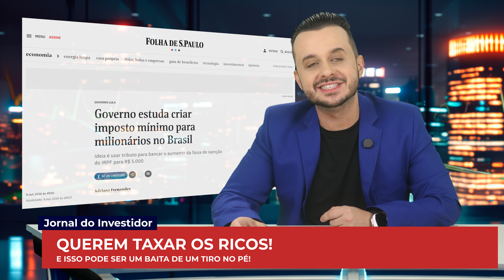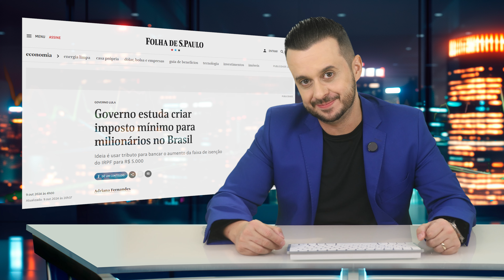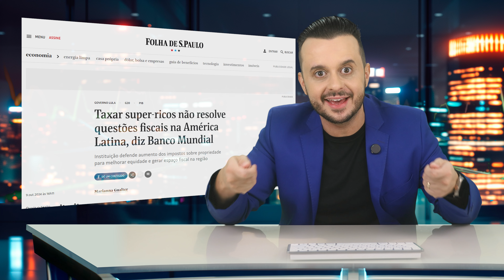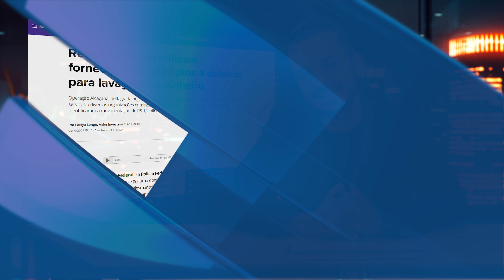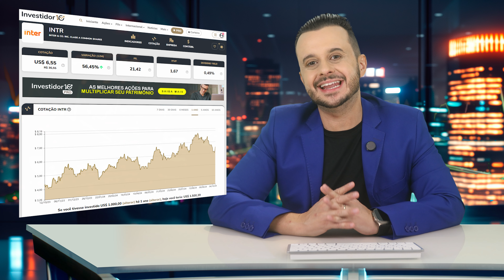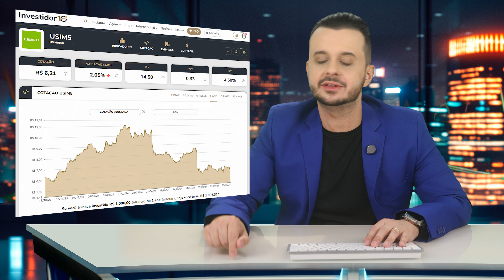Taxação dos ricos: uma verdadeira ideia de jerico! Revelada a IDENTIDADE de Satoshi Nakamoto?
Proteja Seu Dinheiro do GOVERNO - Masterclass AO VIVO e Gratuita dia 04/11
Hoje no Jornal do Investidor!

• Governo estuda criar um imposto mínimo para os milionários. A ideia seria ajudar os pobres, mas você vai ver o baita tiro no pé que é isso.
• Senado aprova a indicação de Gabriel Galípolo como o novo presidente do  Banco Central. E tem uma galera com os dois pés atrás, pelo histórico do mesmo personagem.
• Banco Mundial alerta para a trajetória da dívida pública brasileira.
• IPCA volta a subir e setembro.
• 6 ETFs expostos a ativos gringos acabam de ser lançados na B3.
• J.P. Morgan recomenda Banco Inter e Morgan Stanley recomenda Usiminas.
• Satoshi Nakamoto pode ter sido encontrado. Será mesmo?

Você fica sabendo de tudo agora, no Jornal do Investidor.

00:00 Jornal do Investidor
00:51 Querem taxar os ricos
05:02 Dívida Pública brasileira em Alerta
05:48 Senado aprova novo presidente do Banco Central
07:35 IPCA volta a subir
09:16 Operação da Receita Federal identifica lavagem de dinheiro
10:57 Moove é forçada a adiar IPO por rico do brasil
12:04 Lançamentos de ETFs
13:18 JP Morgan Recomenda Banco Inter
14:02 Morgan Stanley recomenda Usiminas
14:35 Revelada a identidade do criador do Bitcoin?

o    Não se trata de recomendação de investimento
o    Todas as análises são opiniões apenas pessoais
o    Retornos passados não garantem rentabilidade futura